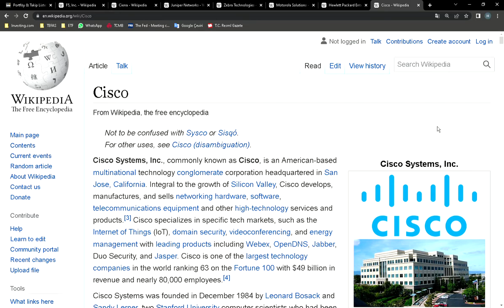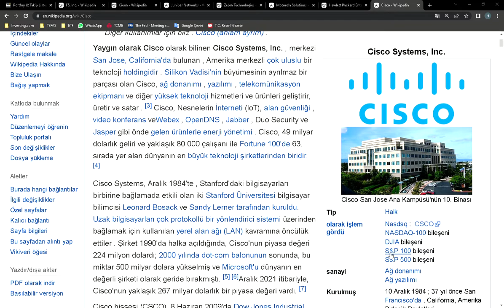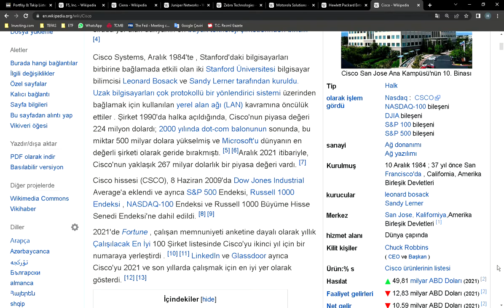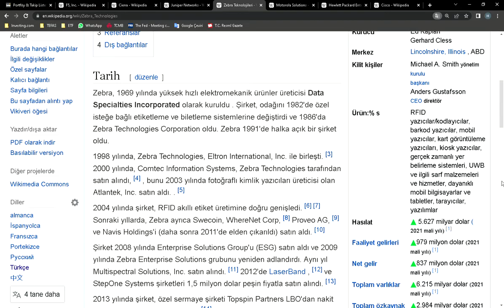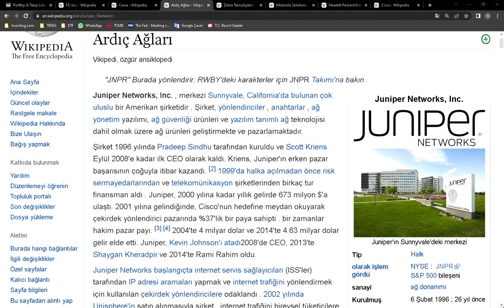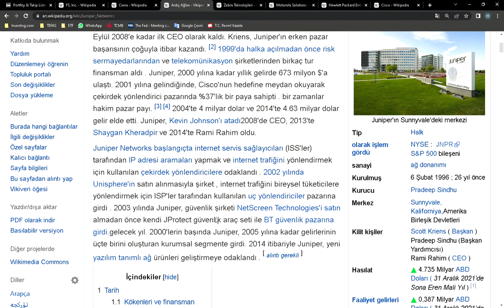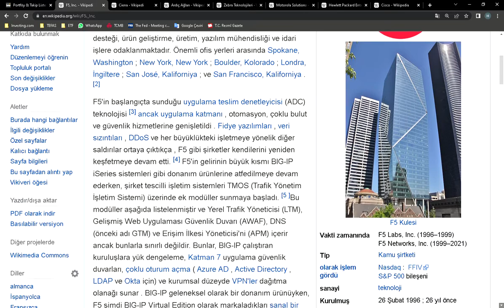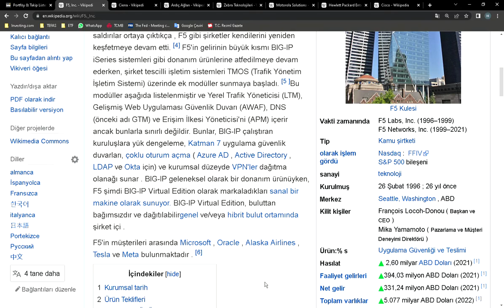Teknoloji İLETİŞİM EKİPMANLARI